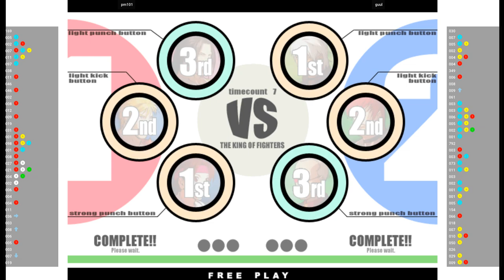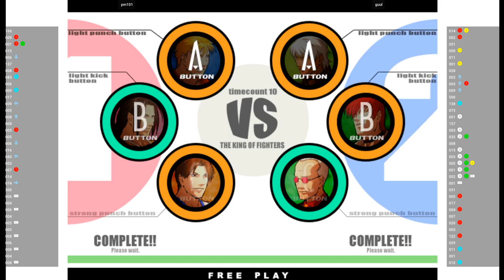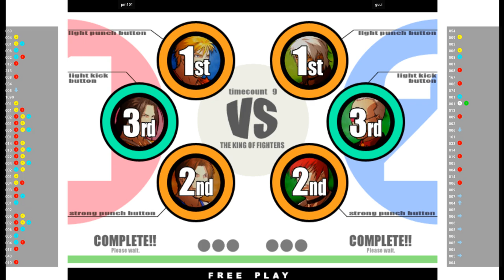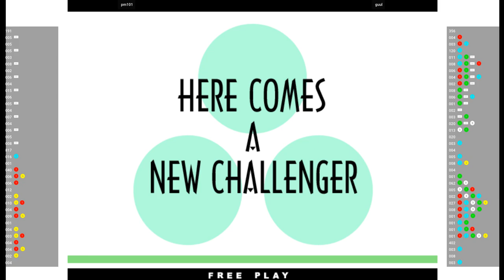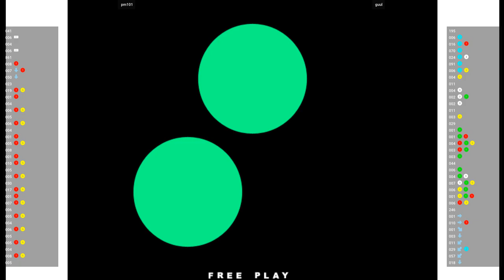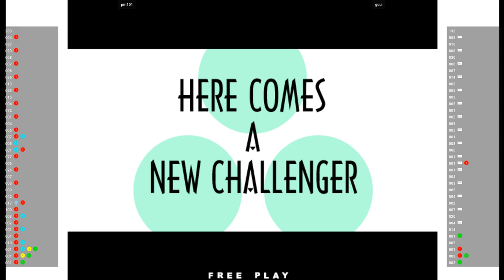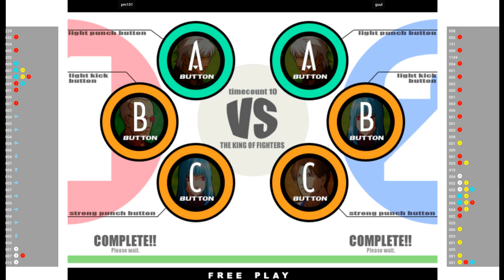KOF XI - pm101 VS guul